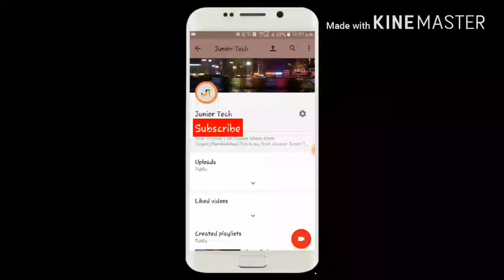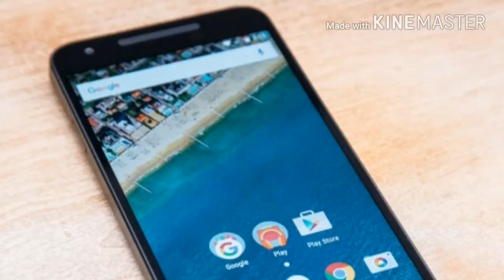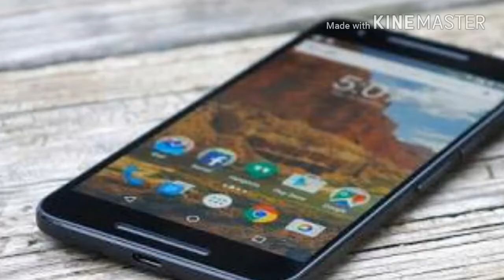History of Google phones till 2017 (In English)